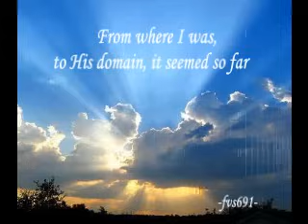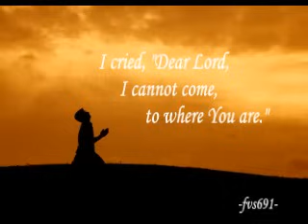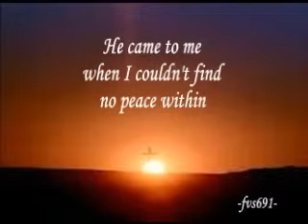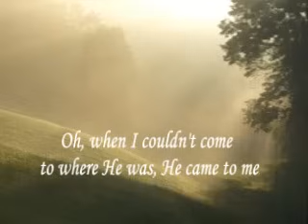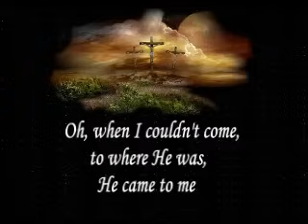HE CAME TO ME with Lyrics -- by John Starnes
This song was written by Squire Parsons.
Not by works of righteousness which we have done, but according to his mercy he saved us, by the washing of regeneration, and renewing of the Holy Ghost; which he shed on us abundantly through Jesus Christ our Saviour; That being justified by his grace, we should be made heirs according to the hope of eternal life.
Titus 3:5-7